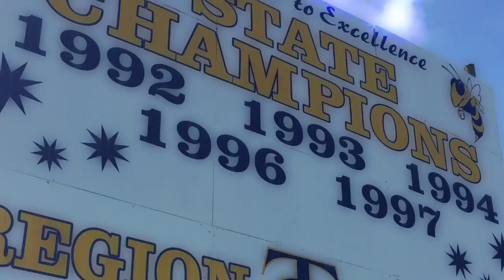Defend The Nest - Central vs. THS '19